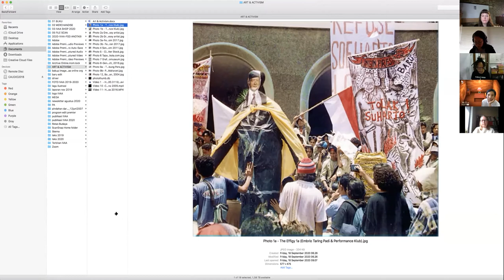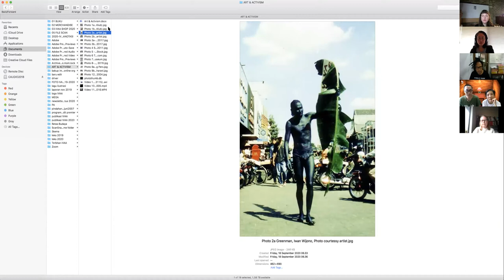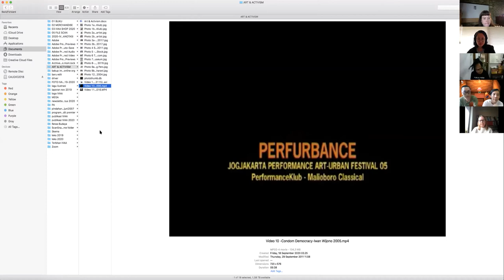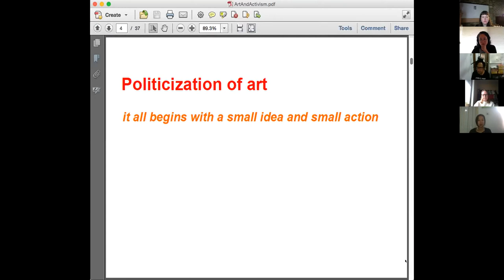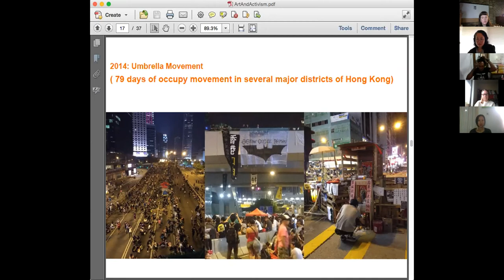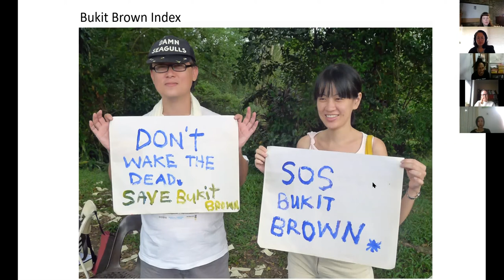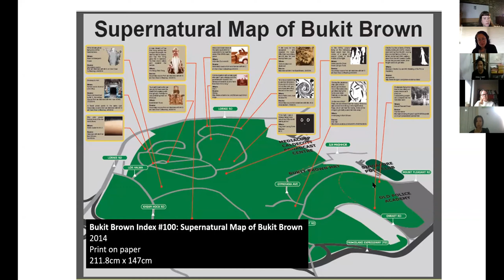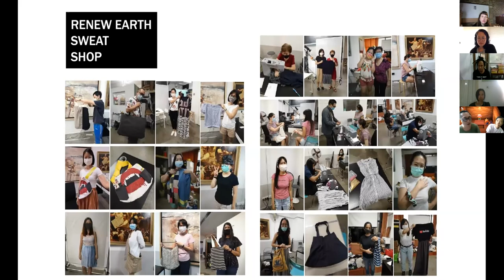Asian Art Dialogue: Art and Activism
Event Recording
Asian Art Dialogue: Art & Activism
18 September 2020

A panel discussion with artists Clara Cheung, Iwan Wijono, and Tien Wei Woon and Jennifer Teo of Post-Museum on the topic of Art and Activism in the Asian region. This discussion was moderated by Dr Wulan Dirgantoro, and held via Zoom.

This event brought together artists and art collectives from Indonesia, Singapore and Hong Kong to discuss a range of artistic and curatorial strategies that have emerged across the region at the intersection of art and social responsibility. Panellists are given the opportunity to delve into histories of the use of art as a tool of political engagement within local contexts, as well as contemporary approaches to the negotiation of often fluid boundaries between aesthetics and politics.

This event was convened by Asian Art Dialogue, with the support of the School of Culture and Communication, University of Melbourne

Clara Cheung is an artist and local District Councillor based in Hong Kong. As one of the founding members of C&G Artpartment in 2007, Clara Cheung often works with her partner Gum Cheng as an artist duo to curate projects and create artworks. With a strong concern over the art ecology, C&G use their art to respond to social and political issues. In November 2019, amid the anti-extradition bill protests, Clara ran in Hong Kong District Council election for Wan Chai constituency and won. As a District Councillor, she is exploring various tactics to address community and social issues with artistic means.

Iwan Wijono became known in the 1990s as a pro-democracy street performer. Since 2000, Iwan has been involved in organising the performance art event Jakarta International Performance Art Festival (JIPAF), and in 2003 he established Performance Klub, which has programmed a wide range of performative art programs including the annual PERFURBANCE Performance Art Urban Festival. In 2016, Iwan established the Nusantara (Indonesia) performative art network, ROP Ring Of Performance, connecting local grassroots communities. He is also a writer and board member of the magazine INTER: arte actuel. Recently, Iwan’s art practice has focused on circular economies, and on the development of a live art laboratory in the red light district of Yogyakarta. During the COVID-19 pandemic, in the name of performative art implementation, Iwan has established the Public Kitchen and the Public Farm for food sovereignty and sustainability.

Post-Museum is an independent cultural and social space in Singapore, initiated by Tien Wei Woon and Jennifer Teo, which aims to encourage and support a thinking and pro-active community. It is an open platform for examining contemporary life, promoting the arts and connecting people. In addition to their events and projects, Post-Museum also curate, research and collaborate with a network of social actors and cultural workers.

Moderated by Dr Wulan Dirgantoro, McKenzie Post-Doctoral Fellow, School of Culture and Communication, The University of Melbourne